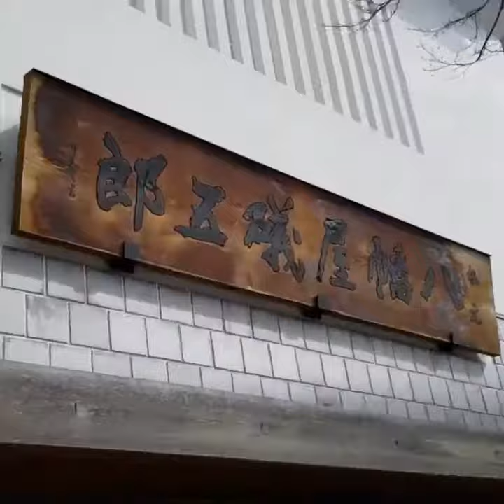Shichimi Togarashi, the Japanese Spice Mix Taking Over America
The Japanese spice mix "shichimi togarashi" has been popping up on U.S. menus but it's nothing new for us here in Japan.

Shichimi togarashi is decidedly Japanese, but its roots are in Chinese herbal medicine. Each of its seven ingredients (“shichi” means “seven” and “mi” means “taste”; “togarashi” is Japanese dried red chili) brings a distinct flavor profile and herbal benefit to the colorful blend. A traditional recipe mixes togarashi with sansho (lemony Sichuan peppercorns that make your tongue tingle), dried orange or tangerine peels, dried seaweed (nori), sesame seeds, hemp seeds, and garlic. Some blends may swap in dried ginger, yuzu peel, or poppy seeds.

The blend is commonly referred to simply as togarashi in the U.S. Still, to avoid confusion with ichimi togarashi (“ichi” meaning “one,” so “one-taste pepper”), which is merely ground red chili pepper, you should call it shichimi.

Yawataya Isogoro in Nagano, Japan, is one of the world's biggest and oldest shichimi makers. It has been making shichimi since 1732. It's often sprinkled over noodles. But Yawatara has gone sweet with shichimi chocolates and macarons.

A good bowl of ramen seems unimprovable, if not for the discreet, red-topped bottle often sitting aside it. Shake the jar and out falls an array of seasonings that brightens and heats simultaneously. It’s making its way from the ramen counter to the spice rack of fine-dining kitchens, stretching beyond noodle soups and rice to cured cactus and fried chicken.